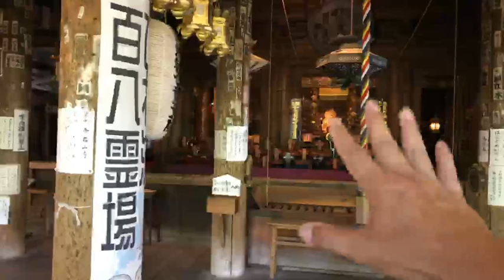Ishiyama Temple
Important temple near Kyoto in Otsu city that was made famous in the Tale of Genji

WHERE IS ISHIYAMA TEMPLE?
(Also called Ishiyama-dera Temple / 石光山 石山寺)
Ishiyama Station is a short 12 min train ride from Kyoto Station

SUPER CHATS (Thank you!)
★ Stephanie Perez
Hi John, thanks for the early live stream, I actually caught this one. Here's to supporting early live streams! 🙂✌
★ hellohi821
What an awesome place! Feel free to get a souvenir on me, or whatever you would like. Have a great time, John!